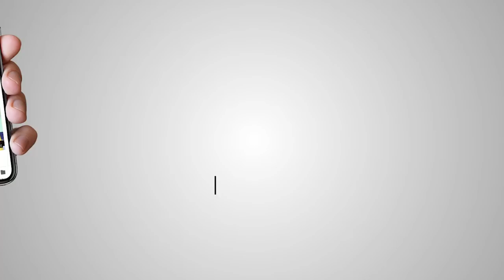ਲੁਧਿਆਣਾ ਜੇਲ੍ਹ ਵਿੱਚ ਪੁਲਸ ਅਤੇ ਕੈਦੀਆਂ ਵਿਚਕਾਰ ਟਕਰਾਅ, ਦੋ ਕੈਦੀਆਂ ਦੀ ਮੌਤ।